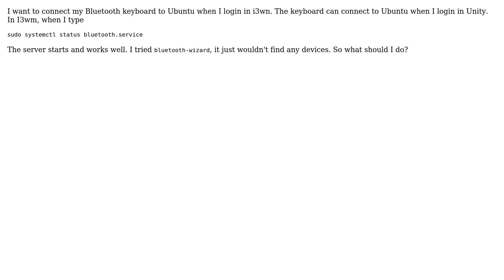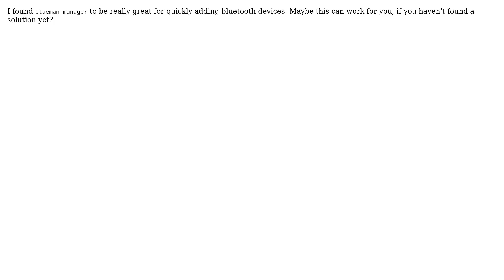Ubuntu: How to enable Bluetooth in i3wm in Ubuntu 16.04?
With thanks & praise to God, and with thanks to the many people who have made this project possible! | Content (except music & images) licensed under cc by-sa 3.0 | Music | Images & others | With thanks to user Jerry Chen user garzai and the Stack Exchange Network Trademarks are property of their respective owners. You are responsible for your own actions.